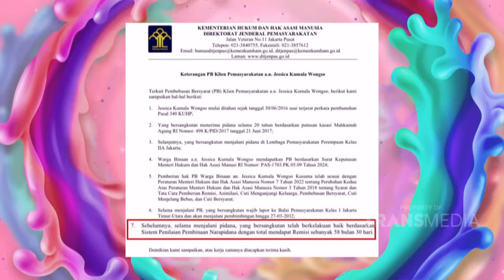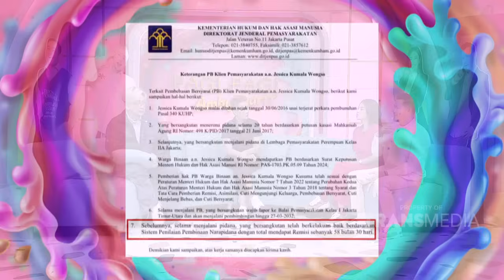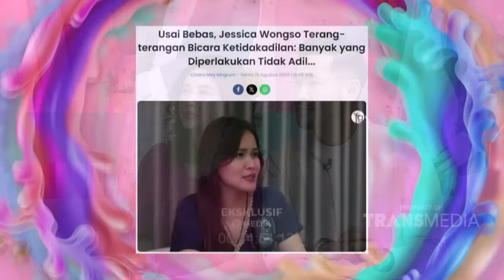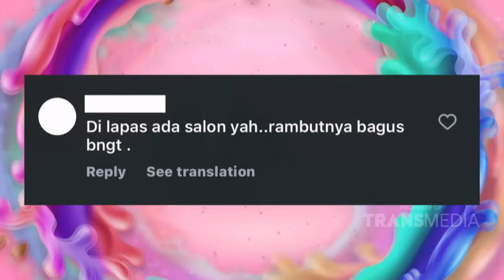Fristian Griec Ceritakan Alasan Jessica Wongso Bebas | PAGI PAGI AMBYAR (20/8/24) P1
TAYANG SETIAP HARI SENIN-JUMAT PUKUL 08.30 WIB